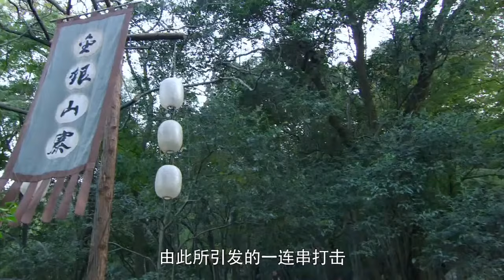【2023最新电视剧】抗战神枪手EP07 | 他挺身而出对抗倭寇，誓死保卫家园！| War of Resistance | 朱亚文 倪大红（战争/抗日}